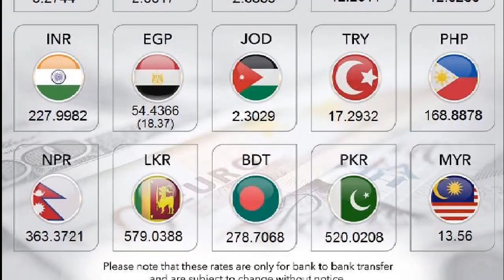Kuwait dinar rate today 04.08.2019***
Kuwait dinar#